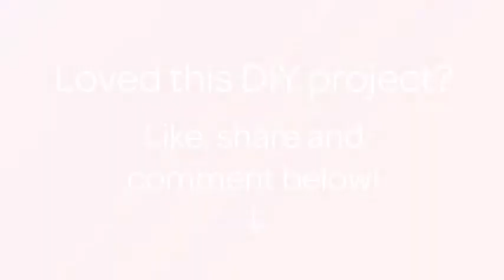Create a Washi Tape Clothes Pin Photo Holder - DIY Home - Guidecentral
About this DIY project:
- Title: Create a Washi Tape Clothes Pin Photo Holder

Supplies:
- Late clothes pin holder
- Washi tape
- Scissors